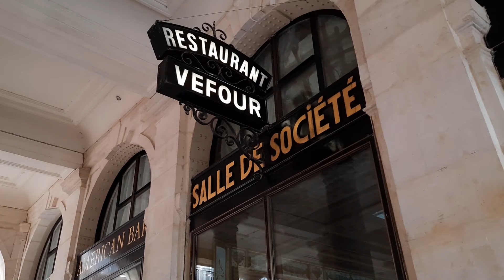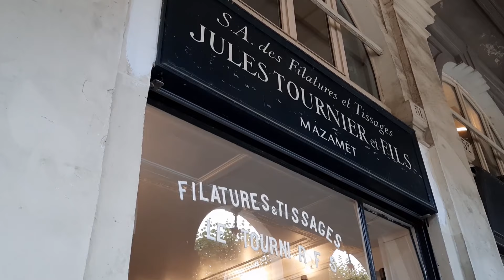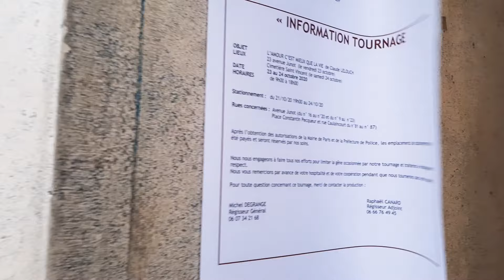【エミリー、パリへ行く特集♪PART2】～パリガイド・リョーコとロケ地散歩～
今日はパリが舞台のNetflixオリジナルドラマ『エミリー、パリへ行く！/Emily in Paris』の特集第２弾♪
ロックダウンで行けなかった場所もあるのですが、今回は右岸を回ります！

Enchantée !
中年太りだがイケメンのフランス人夫と、お生意気な８歳の娘とのロワイヤルじゃない３人暮らし👨‍👩‍👧

フランス語にはFlâner(目的もなくブラブラすることを楽しむ)という言葉があります。小ネタをはさみつつ、パリの街をflânerしたり、美術館やモニュメントを見学したり、お勧めのお店に立ち寄ったり…
日本から、世界の何処かから…パリ時間をお楽しみ頂ければ幸いです。